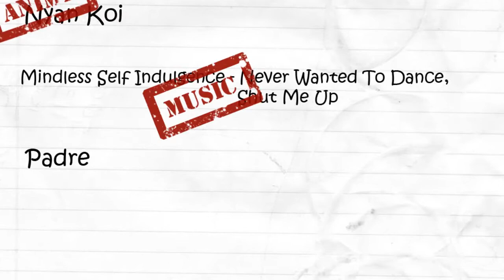AMV - My Bitches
Information
Anime: Nyan Koi
Music: Mindless Self Indulgence - Never Wanted To Dance, Shut Me Up
Author: Padre
Studio: padre
The video was created: 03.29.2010